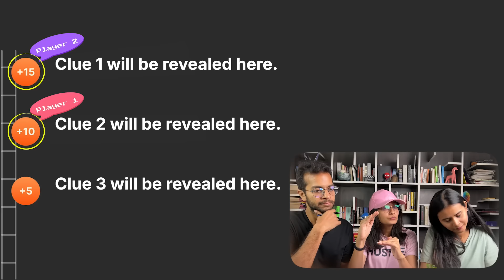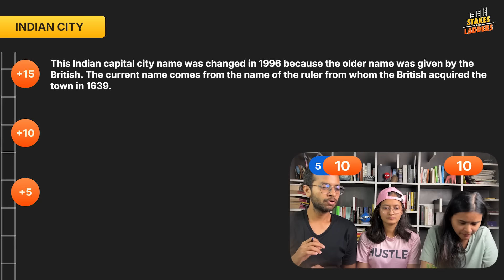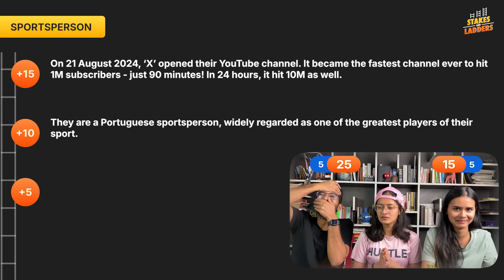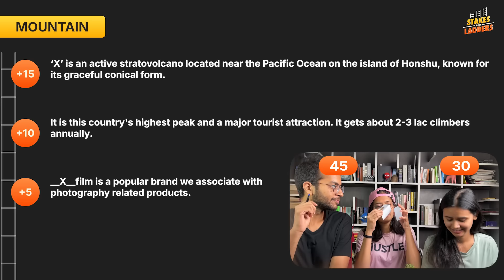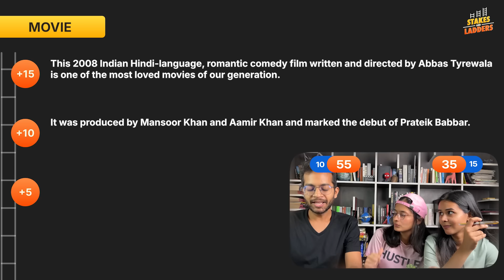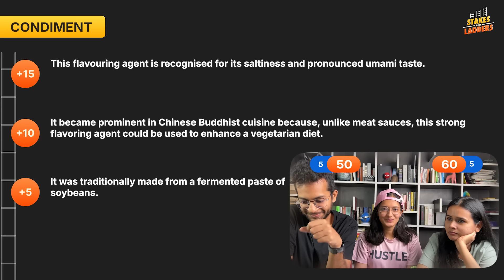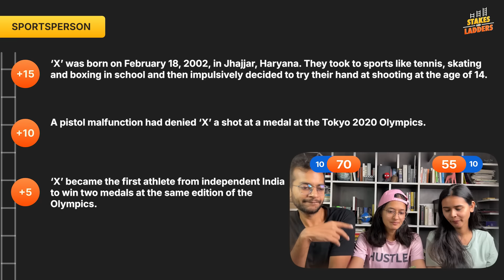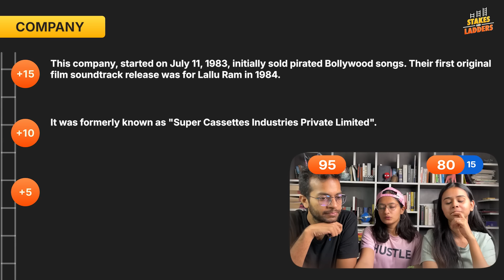Can you answer all these questions in ONE clue? | Stakes & Ladders Ep. 3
🧢 WELCOME Brainies to this fun game show - a quiz game with a twist of staking & climbing the ladder - first person to reach 100 points wins!

A quiz which tests both your general knowledge and street smartness!

Ready to earn, invest and avoid your loss?

OUR YOUTUBE MEMBERSHIPS ARE NOW LIVE!

What a thrilling game this was!!!

AND nail-biting, table-turning till the VERY END!!!

To stake or not to stake?
To give the answer in the first clue or wait?
Ahhh!!! So many risky decisions in this game haha.

Felt like a smarter version of Snakes & Ladders. 🐍

Come, test your gk!

Welcome to this unique quiz show Stakes & Ladders by Arey Pata Hai?! 💜🧡

A little high level quiz questions in this one.

TOOOOO many nail-biting moments in our own little KBC quiz game 🤣🤣🤣

Time to test your knowledge with Alpha Beta Game by Arey Pata Hai - the fun, indian GAME show.

00:00 - What's in this episode...
00:15 - What is Stakes & Ladders?
01:06 - Question 1 (Music)
04:00 - Khayaali pulao + What is Stakes?
05:16 - Question 2 (Indian City)
08:27 - Shoutoutttt
09:52 - Question 3 (Sportsperson)
13:10 - random trivia!
14:34 - Audience Question!
15:50 - Question 4 (Mountain) + mohit's joke :P
19:12 - Question 5 (Movies)
24:20 - Question 6 (Condiment)
31:18 - Question 7 (Sportsperson)
33:58 - random trivia
35:35 - Audience Question!
37:15 - Question 8 (Company)
40:57 - LOVE YOU

🚀 video credits:

👽 quizmaster & research: Nipun Jain
Thank you, Garima for reviewing the 2nd question :)

👽 editing: Arjun Verma

👽 thumbnail designer: Nipun Jain

👽 video assets designer: Parth Verma

👽 supported by: you! Today's code is: "APH Million" - for all the million-youtube-related questions today hehehe. Type it in the comments and we will know you, the Chief member of easter-eggs society, has read it :P

Btw, there is one more message for you at the end.

👽 powered by: our love for Snakes & Ladders AND quizzing!

🧠 Welcome to Arey Pata Hai?! - a place full of fun brain games & quizzes! 🧠

Who on earth are we???

This is Swati, Mohit and Nipun from team Arey Pata Hai?! - we play quizzes, we share general knowledge facts, and we give interesting information in a fun way.

Our mission is to leave the world a little bit smarter than we found it - WOOHOO 🚀

What all we make here:

🔫  Spray & Play short quizzes
🤗 Grills show where we play high level quiz questions
💭 Alpha Beta Game - a quiz game with a betting twist
🎲 Quizingo - A brainy bingo!
🪜 Stakes & Ladders - A risky game of knowledge
📜 Quiz Wiz Shows - an event where we play quizzes with YOU! :)

If you have loved KBC (kaun banega crorepati) show or bournvita quiz game show as a kid, this is the place where your inner child will be SO HAPPY :)

📚 Ebook shop by Arey Pata Hai?!
Buy our cute little digital books from our store - Interrogami ❤️
It has smart books for nerds ;)

Link to favourite books by team Arey Pata Hai

Adore you for being here.

Adore you for being curious.

Adore you for choosing to watch our content. there are a 100 options you are bombarded with, and you still choose to be here - damnnnn!

 ⭐️ WE HEREBY DECLARE YOU AS THE KING OF PLANET CURIOSITY ⭐️

Welcome ❤️❤️❤️

why are you reading this? why are you reading a youtube description?? we are all maniacs ❤️

Stay curious & have fun,
Team APH 💜🧡

CAPS OFF TO YOU FOR SNEAKING TO READING THIS! Curiosity level MAX!

Next Friday (for members - Thursday!), NEW GAME COMINGGGG - String Theory!!! 👀

Leave this atom ⚛️ emoji and we'll know you have read this :P